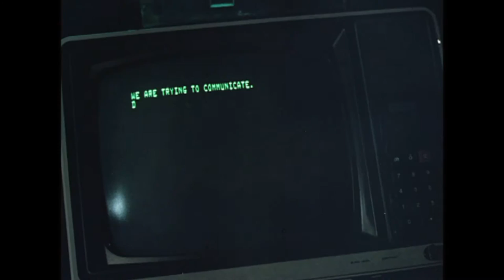Forbidden World ≣ 1982 ≣ Trailer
Horror | Sci-Fi ≣ USA

≣ Director ≣ Allan Holzman
≣ Cast ≣ Jesse Vint | Dawn Dunlap | June Chadwick | Linden Chiles | Fox Harris | Ray Oliver | Scott Paulin | Michael Bowen | Don Olivera | Victor Warren